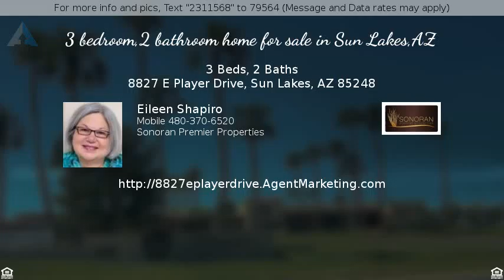$189,999 - 8827 E Player Drive, Sun Lakes, AZ 85248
3 bedroom,2 bathroom home for sale in Sun Lakes,AZ

3 bedroom, 2 bathroom home for sale in Sun Lakes, Arizona.  Nestled in a quiet section of the Sun Lakes Country Club, THIS 3 bedroom, 2 bathroom home has been love and cared for by the original owner for 30 years.   This sought after Alameda model has wood carved double doors to welcome you.  The flexible floor plan has been recently repainted has over 2000 square feet, so all rooms are generous.  The kitchen boasts Corian countertops and updated appliances, as well as easy-care tile.  The master bedroom has a private entry to the enclosed Arizona room. There is a bright solar tube at the main entrance to this 3 bedroom, 2 bathroom home and a skylight in the master bath.  The third bedroom, which can double as a den has a built-in Murphy bed for your guests' comfort.

Sun Lakes, AZ is continually among the top 10 55+ active adult communities in the United States.  There are five golf courses, tennis, pickle ball, lakes and walking paths throughout the community.  If you have dreamed of the country club lifestyle at a reasonable price and with a good location, explore Sun Lakes.  Located  adjacent to Chandler Arizona, Sun Lakes is Southeast of Phoenix, 25 minutes of Sky Harbor airport and within 10 minutes of Chandler Fashion Center and dozens of restaurants.

I am a Sun Lakes resident and love telling my future neighbors about the Sun Lakes lifestyle.

This listing is courtesy of ARMLS and Show Appeal Realty.